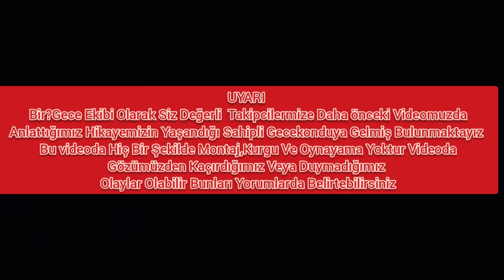BAHSETTİGİMİZ YERDEYİZ / CİNLİ GECEKONDU (Paranormal Olaylar)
Bir?Gece Kanalından Merhabalar Daha Önceki Videomuzda Bahsettigimiz Sizlere Söz Verdiğimiz Cinli Gecekondu Vakasına Geldik Videoyu Başından Sonuna Kadar İzleyip Bizim Görmediğimiz Veya Duymadığımız Dakikaları Yorumlarda Belirtirseniz Memnun Oluruz Ayrıca Videonun Sonunda Yaşanan O Ses Ne Olabilir?